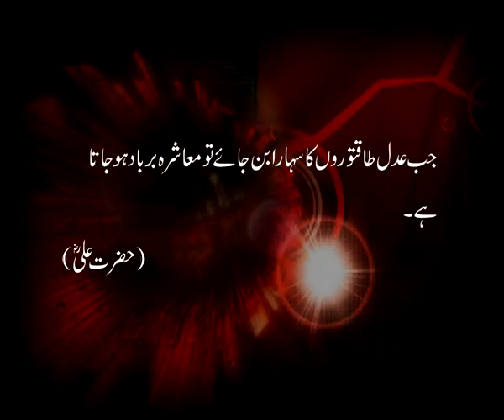Saying - Hazrat Ali (RAA)